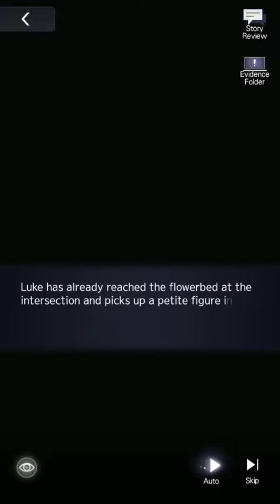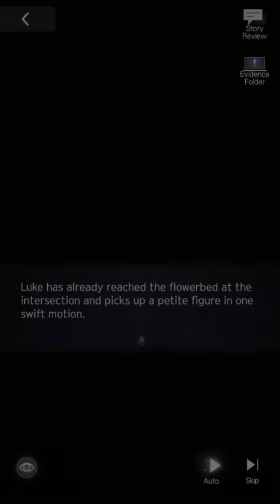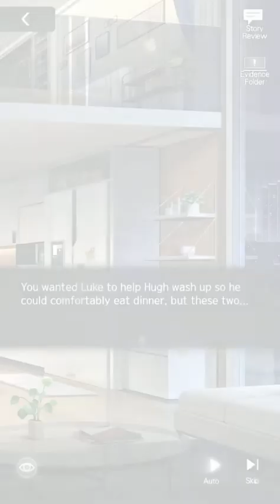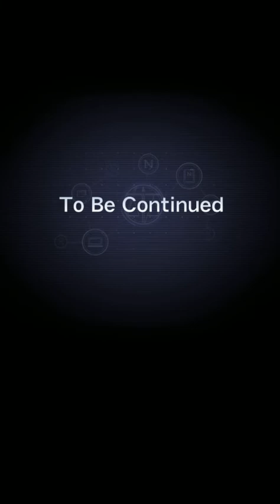ToT: Sins of Cynicism - 05:07